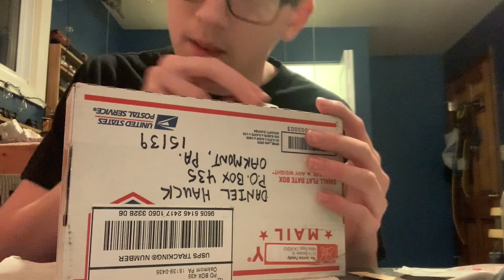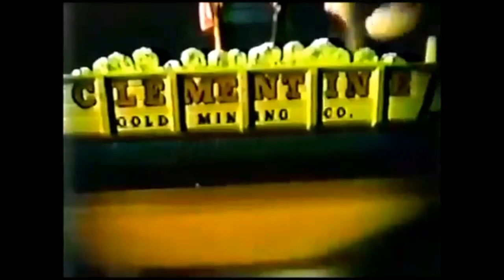Unboxing A Basket Case Tyco Steam Locomotive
I hope you enjoyed this video. Hope you have a good rest of your day!